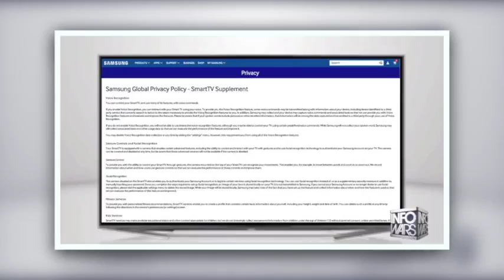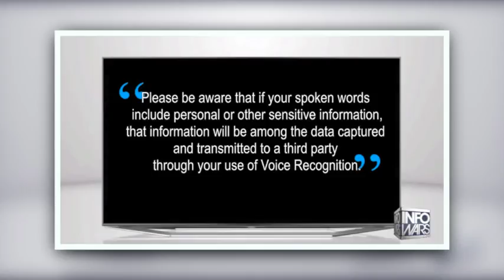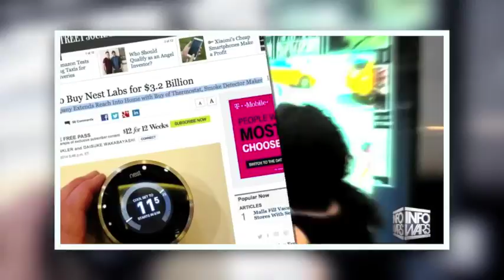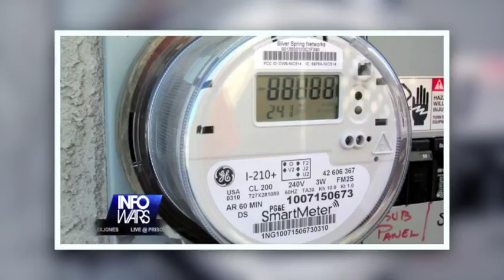Your SMART TV is SPYING ON YOU Recording Your Private Conversations & Sending to the Feds